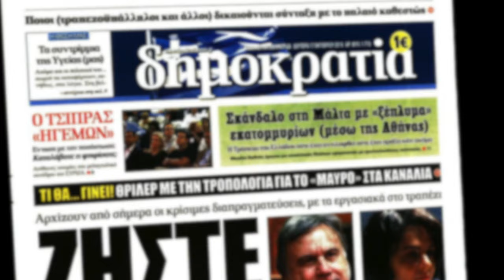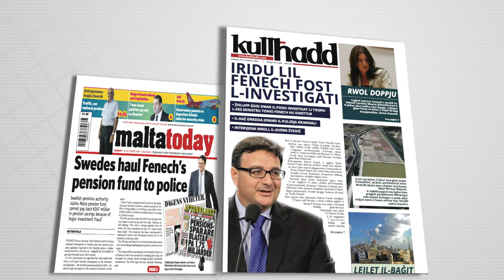BEPPE FENECH ADAMI KELLU JKUN SOSPIŻ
ONE.COM.MT •

l-programm One Week ta’ nhar il-Ġimgħa iddiskuta fost oħrajn iż-żewġ każi li ddominaw l-aħbarijeit kemm lokali u internazzjonali, dak ta’ Tonio Fenech u dak ta’ Beppe Fenech Adami. Waqt il-programm, l-opinjonista Simon Mercieca wieħed mill-awturi tar-rapport tat-telfa tal-partit nazzjonalista qal li Beppe Fenech Adami kellu jkun sospiż sakemm issir l-investigazzjoni dwar allegat ħasil ta’ flus.